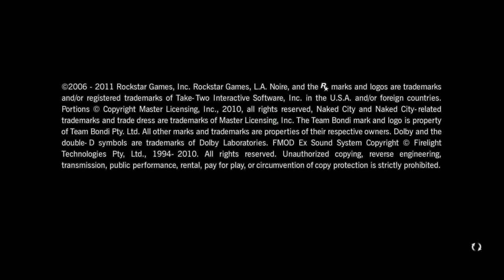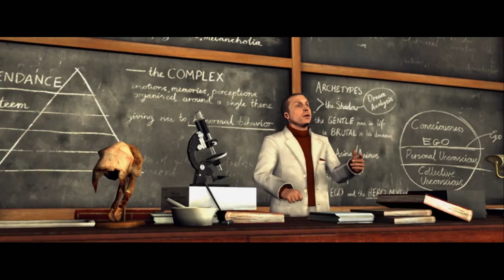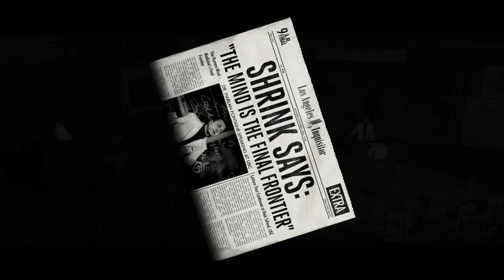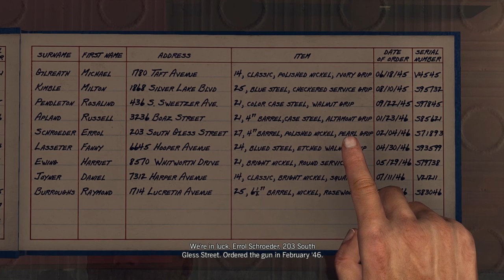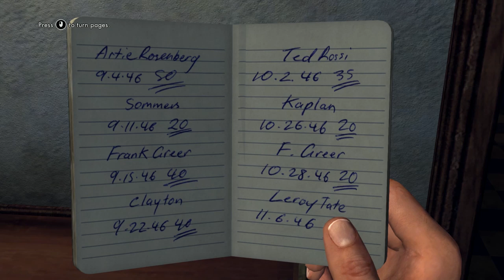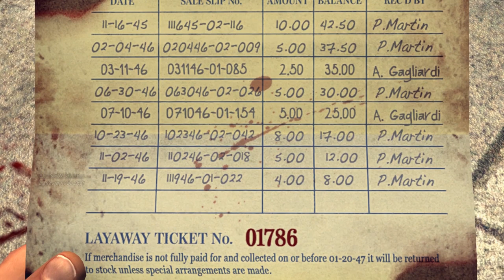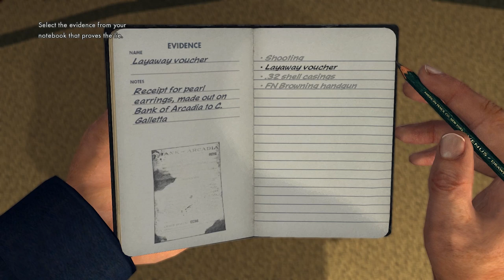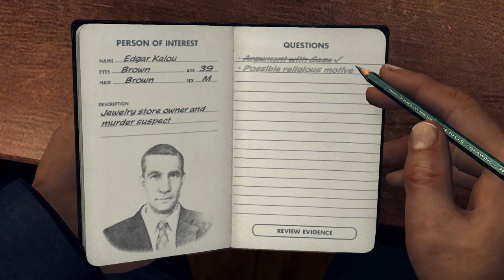Let's Play LA Noire: Part 1: Patrol Desk HD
The "Patrol Desk" consists of lame, tutorial missions. I would skip over them entirely, but there's some important story stuff, so here ya go!